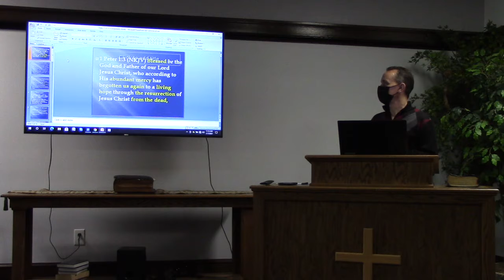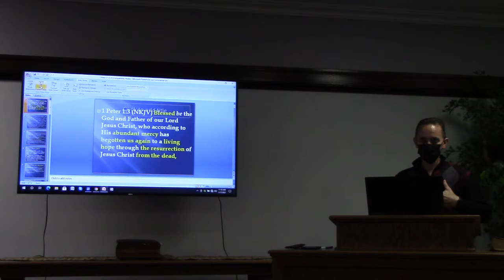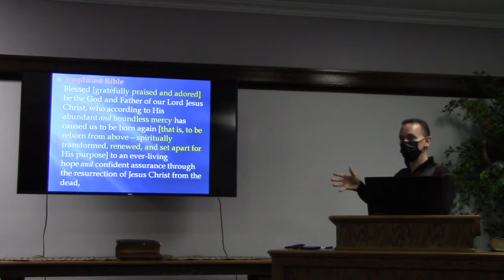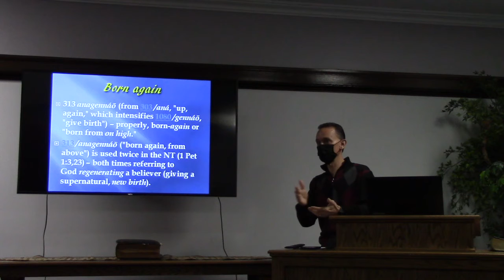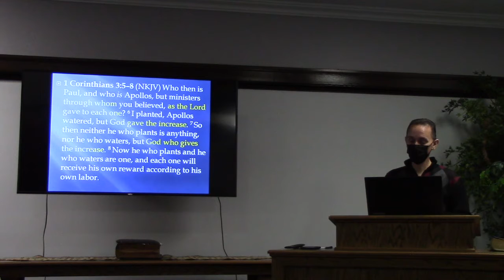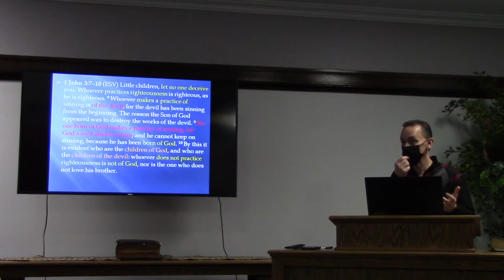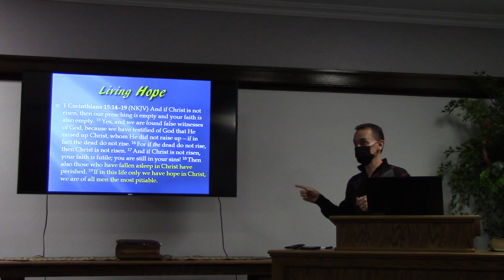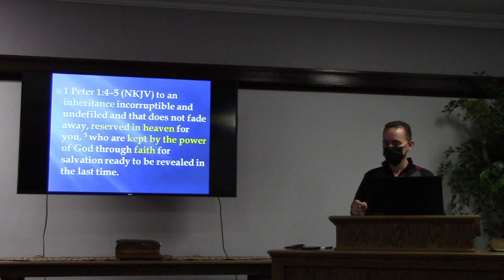Mike Sunday School (part 5)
1 Peter